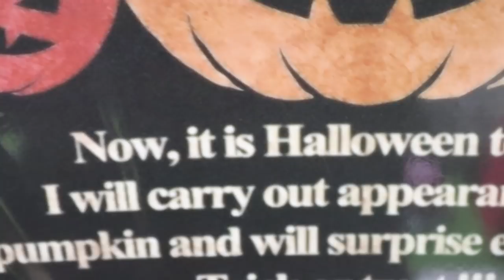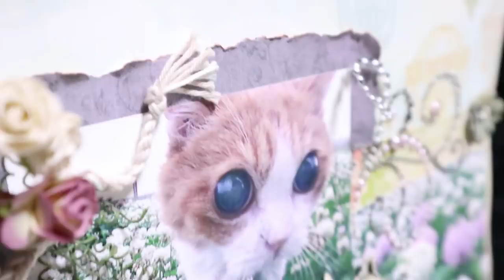【特別企画】ジャン＆ポンのハッピーハロウィン 2018/10/31 ジャン ポン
ジャンくんとポンちゃんのハロウィン・パーティーへそうこそ！
YOUTUBEのプレミアム公開ができるのかのテストを兼ねて開催します。
新たに購入したカメラCanon EOS M5 の撮影の練習にもなっている動画ですので色々な意味で試験放送ということになりますが、お楽しみいただければ幸いです。